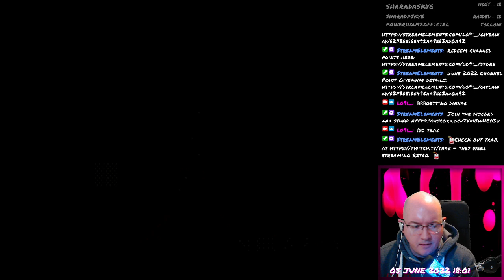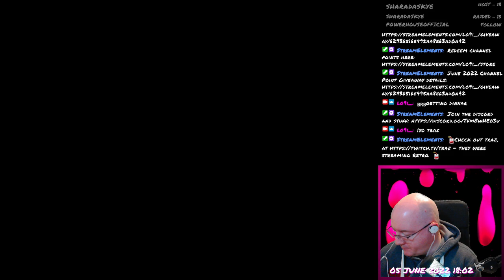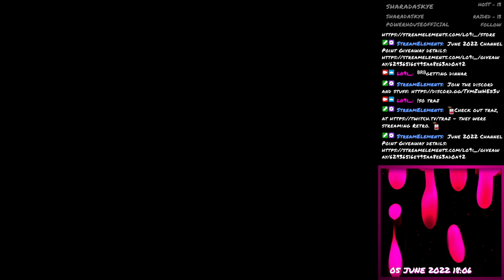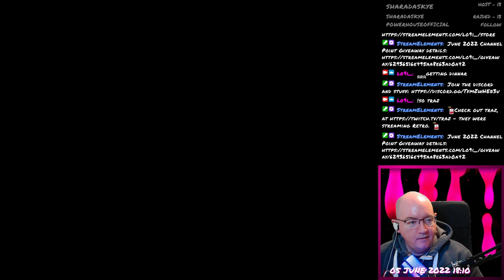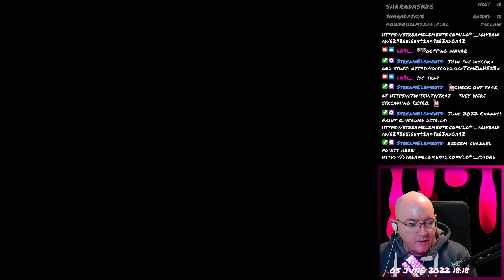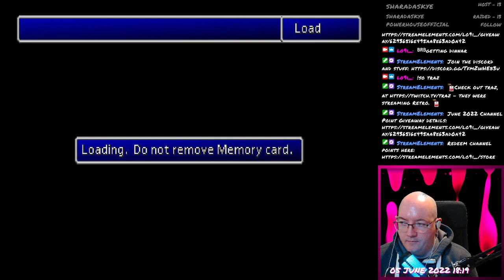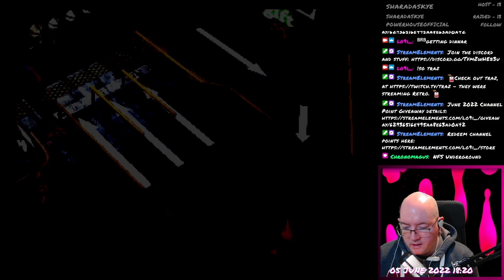Final Fantasy VII - 052